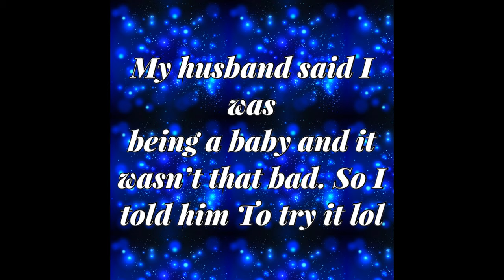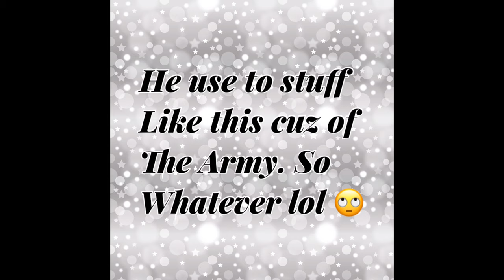Trying my sauna sweat bag my husband gotfrm Amour body beauty bar, Christina! I had a few fits! Lol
Starting wit 30 mins @ 60 degrees

Not really that bad. I jus hate being hot and ima spoiled brat lol dnt judge me.